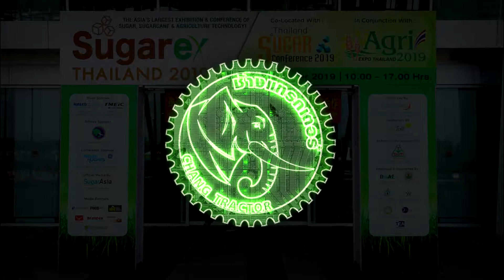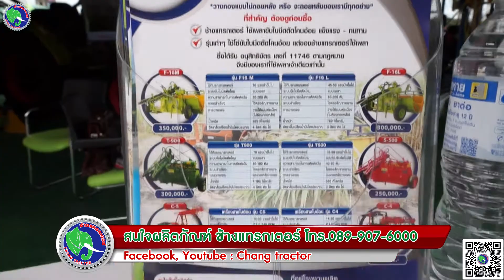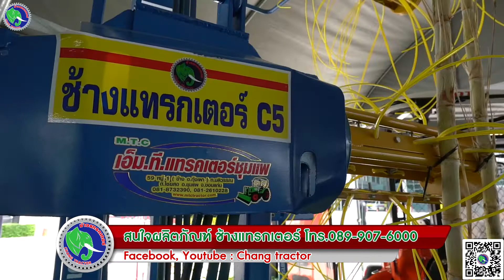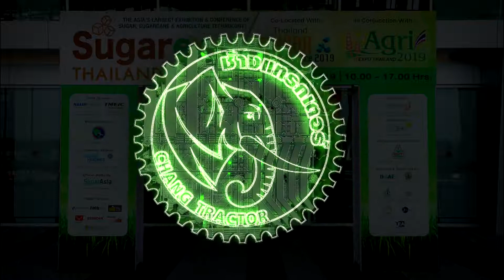ภาพบรรยากาศ การออกบูธ ช้างแทรกเตอร์ Sugarex Thailand 2019 13 ก.ย. 62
ภาพบรรยากาศ การออกบูธ ช้างแทรกเตอร์ ในงาน Sugarex Thailand 2019 13 ก.ย. 62  ณ จังหวัดขอนแก่น